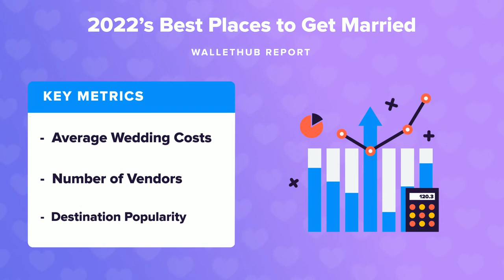2022’s Best Places to Get Married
The personal-finance website WalletHub just released its report on 2022’s Best Places to Get Married
Source:
2022’s Best Places to Get Married